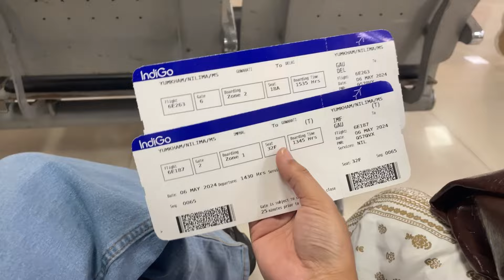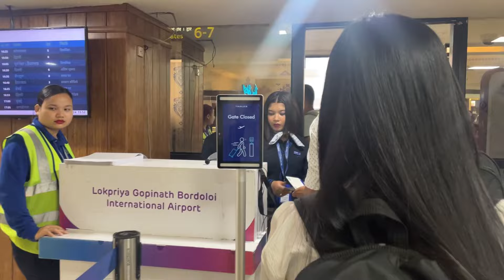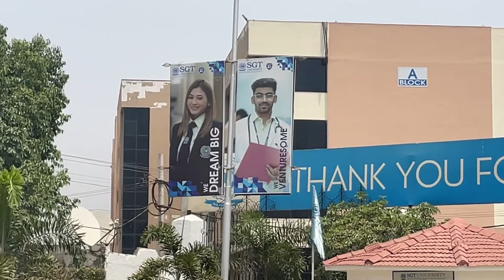Revisiting Delhi again🛫🤗|Vacation episode 0.1